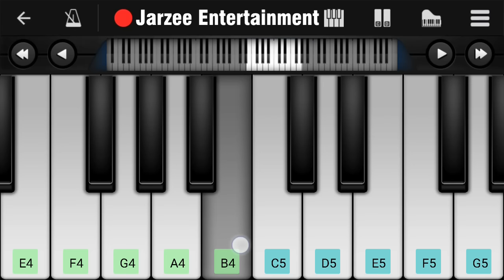Galliyan (Ek Villain), Ankit Tiwari - Easy Mobile Perfect Piano Tutorial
Presenting the piano tutorial of a romantic song "Teri Galliyan" sung by Ankit Tiwari featuring Sidharth Malhotra, Shradha Kapoor and Ritesh Deshmukh from Ek Villain.

Play this song tutorial in your mobile or piano keyboard easily after the learning from this video. The speed of this tutorial increases throughout the video proceed, so watch and learn simple to difficult level. If you want to play piano in your mobile, we recommend "perfect piano" mobile app is best for mobile.you can download it from any apps store.
We are used "perfect piano" to make this tutorial. Control speed in youtube player setting at bottom corner side.
Thankyou.

Tutorial by: MD Musarrat Ansari

Original Song Credits:
Song: Teri Galliyan
Singer: Ankit Tiwari
Lyrics: Manoj Muntasir
Music Label: T-Series

Thankyou.